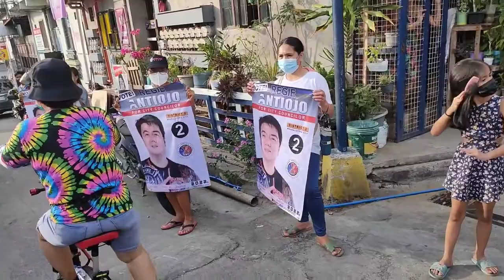THE BF4 | REGIE 'RSA' ANTIOJO MOTORCADE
this video is not promotion!